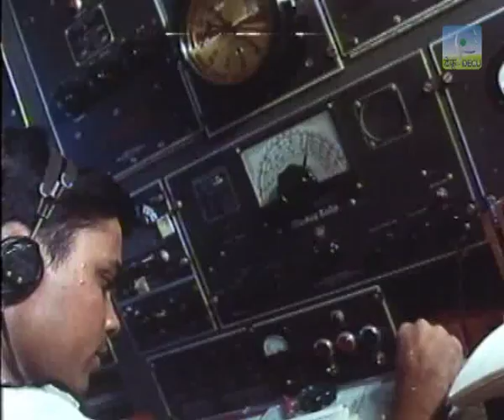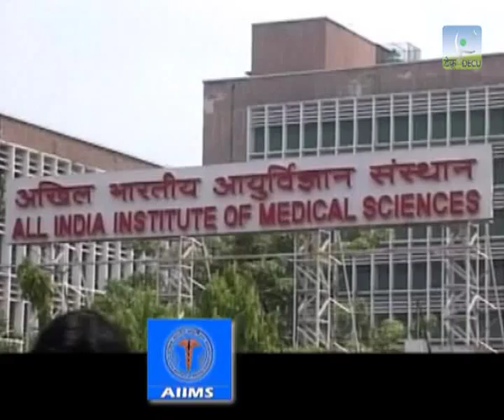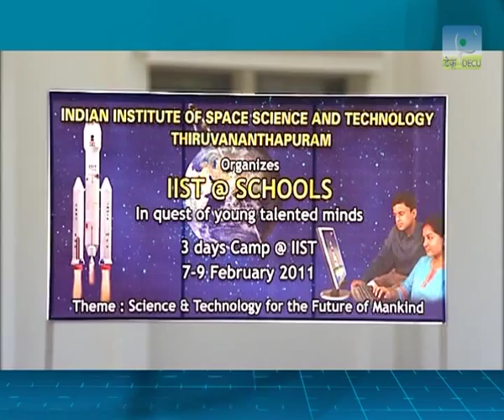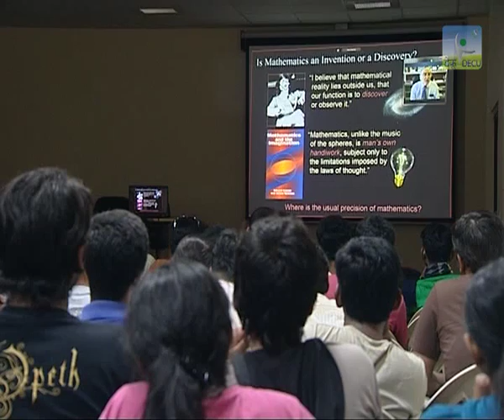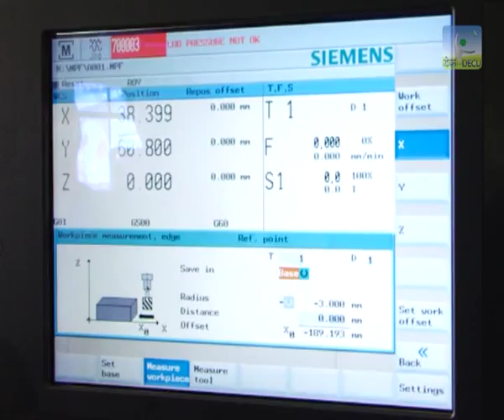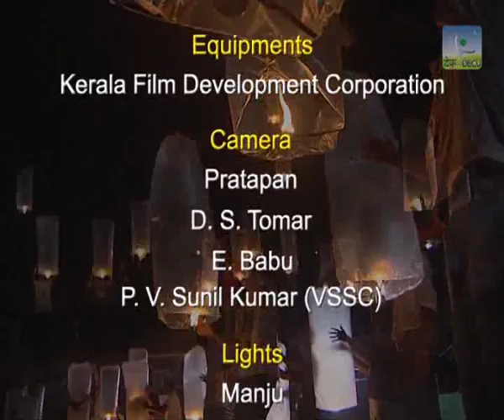INDIAN INSTITUTE OF SPACE SCIENCE AND TECHNOLOGY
IIST is Asia's first Space Institute and the first in the world to offer the complete range of undergraduate, post graduate, doctoral programmes with specific focus to space science, technology and applications.
This unique concept took root in January 2007, when IIST was registered as a Society under the Travancore -Cochin Literary, Scientific and Charitable Societies Registration Act, 1955. IIST received the approval of  the Union Cabinet on 26 April, 2007 and it was formally inaugurated on 14 September 2007 by Dr. G. Madhavan Nair. In a little less than a year of its establishment, IIST received the recognition of UGC as a 'Deemed to be University' under Section 3 of UGC Act, 1956.
The Institute has the unique mandate of encouraging and equipping brilliant youngsters from all parts of the country to take up a career as Scientist/Engineer in the Indian Space Research Organisation. IIST functions as a autonomous body under the Department of Space, Government of India.